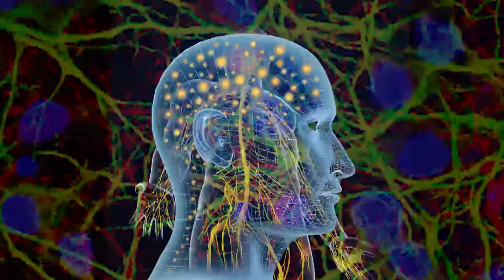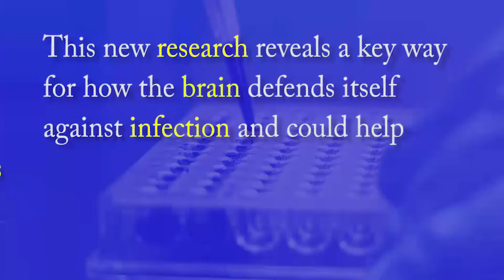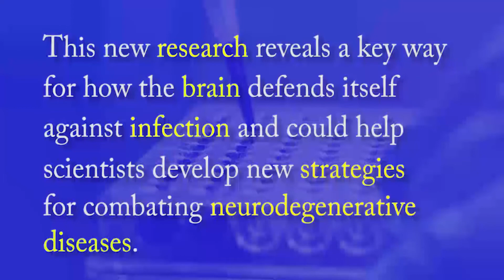Brain cells' suicides inform infection researchers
Viral infections that attack the brain pose a significant health risk. Recent reports about fatalities from the Powassan virus, transmitted by ticks, add to the concern about related pathogens like Zika and West Nile. New findings from researchers in Seattle are helping define a new defense mechanism employed by neurons in the brain to fight off this type of infection.